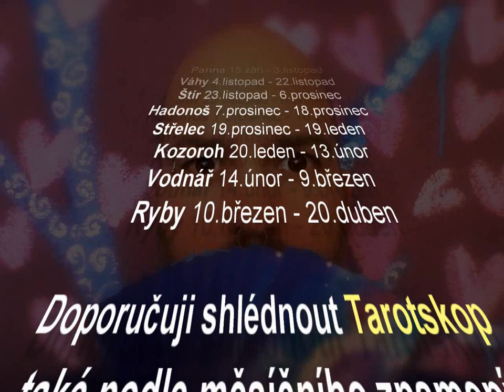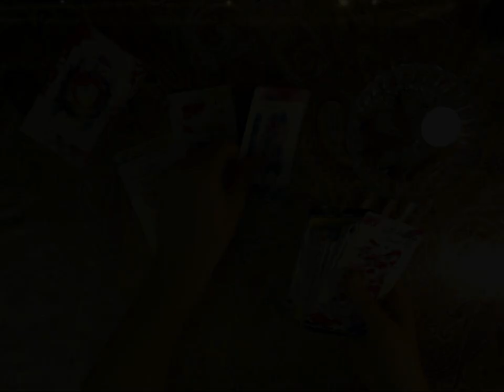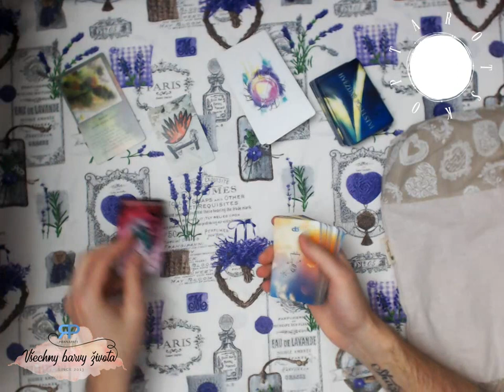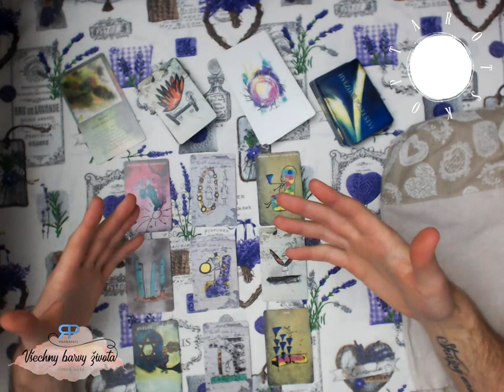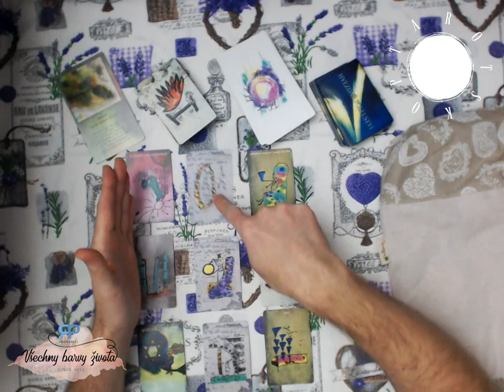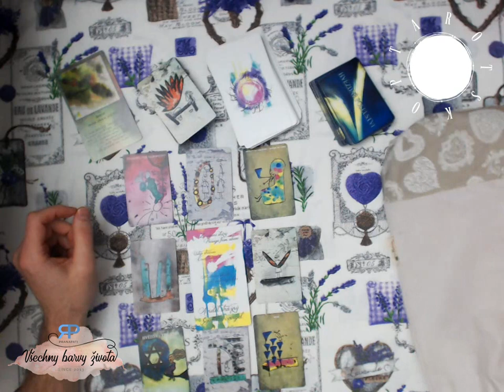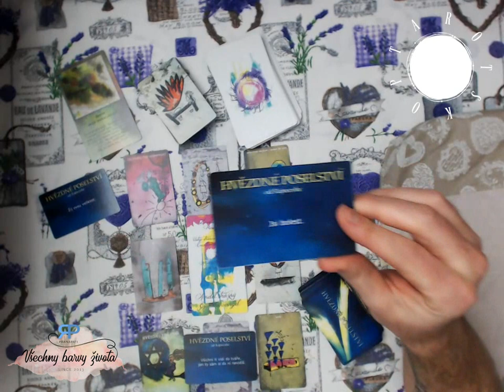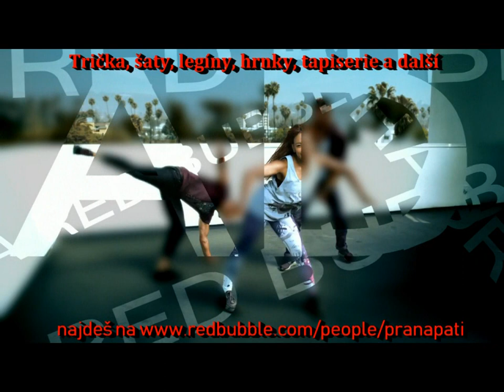Siderický tarotskop na rok 2019 - Lev - výklad karet pro jednotlivá znamení